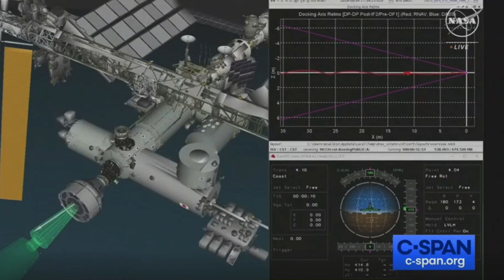WATCH: Boeing Starliner docks at the International Space Station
Boeing's Starliner docked at the International Space Station one day after lift off from Cape Canaveral in Florida.